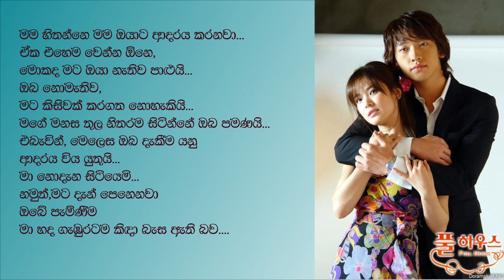Full house OST_byul_I think I love you_sinhala meaning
full house was the first Korean drama aired in Sri Lanka. So many people loved this drama; this is the first step in spreading the Hallyu wave in Sri Lanka.